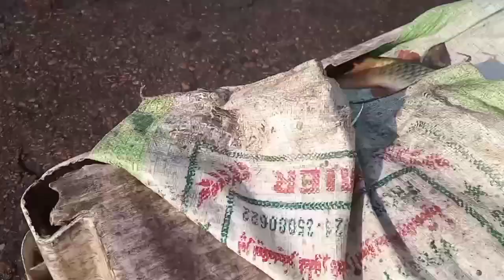Fish market karachi exposed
Today we went to the fish market of Ibrahim Haidari Korangi, where we saw that people are being cheated a lot. We have tried to give a good message in this video to save people from harm.
اج ہم ابراہیم حیدری کورنگی کی فش مارکیٹ میں گیا ہے وہاں پر ہم نے جا کر دیکھا کہ عوام کو بہت زیادہ دھوکہ دیا جا رہا ہے میٹھے پانی کی مچھلی کھارے پانی کی بول کر بیچی جا رہی ہے وہ بھی انتہائی مہنگے داموں میں تو عوام سے گزارش ہے کہ ایسے دھوکہ بعض لوگوں سے ہوشیار رہیں اور اس ویڈیو کو زیادہ سے زیادہ شیئر کریں ہم نے اس ویڈیو میں ایک اچھا میسج دینے کی کوشش کی ہے تاکہ عوام کو نقصان سے بچایا جا سکے